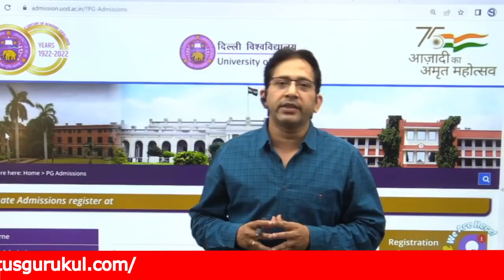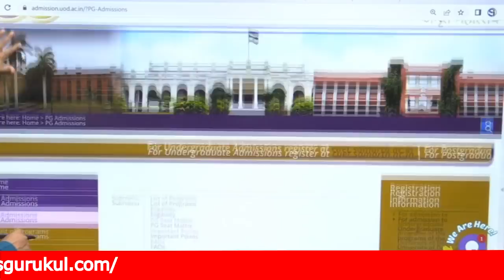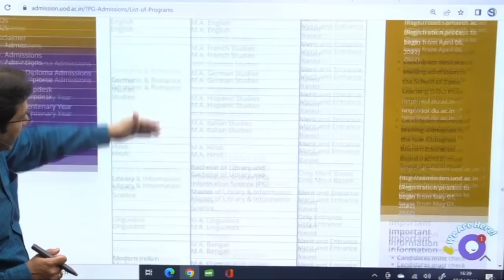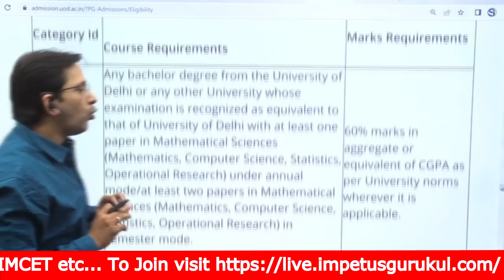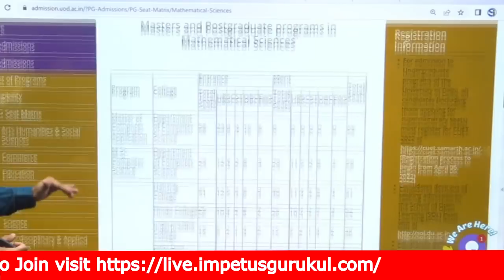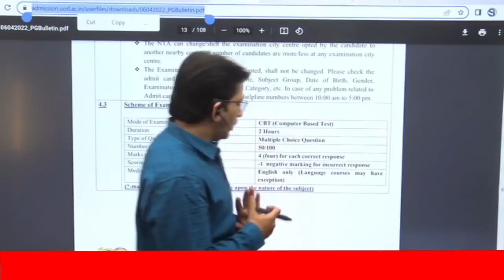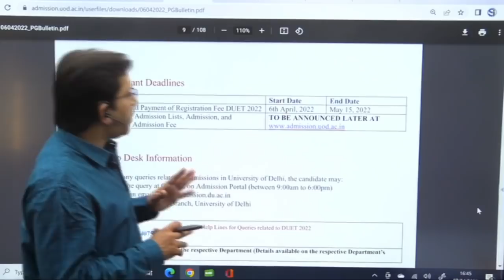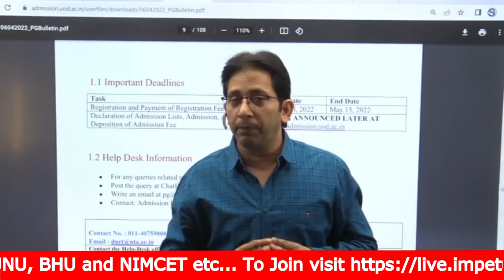Delhi University PG Admissions 2022 Registration Open | Impetus Gurukul DU Crash Course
Delhi University PG Admissions 2022 Registration Open

Crash course/Test series is available for DU, JNU, BHU and NIMCET .